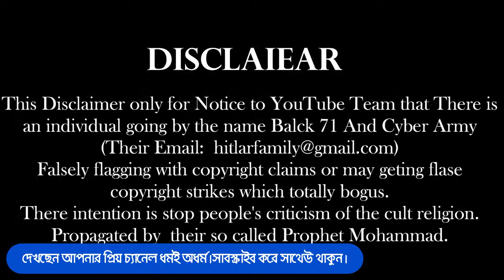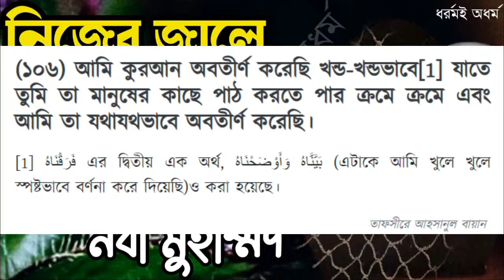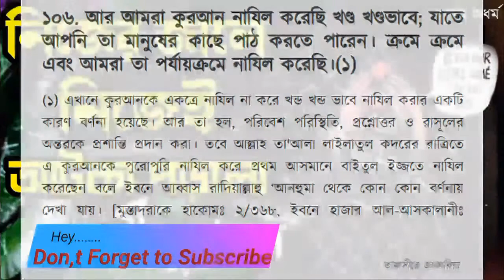নবী মুহাম্মদ যেভাবে নিজের জালে নিজেই আটকা পড়লো।ধর্মই অধর্ম Dhormoi Odhormo Hridoy Khan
ধর্মই_অধর্ম
@ভয়েস অফ এথিস্ট
@ধর্মই অধর্ম

ধন্যবাদ
@মুক্ত গল্প
@ধর্মই অধর্ম
@ভয়েস অফ এথিস্ট
@হৃদয় খান